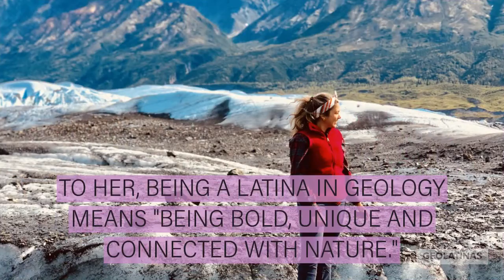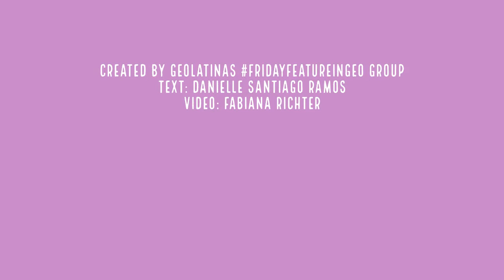Friday Feature in Geo - Isabella Gama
Featuring Isabella Gama

To find out more about Isabella Gama and her awesome work in Seismology and Diversity & Inclusion, follow her on Twitter (@IsabellaGamaD), IG (@gamadonaisa), and on Facebook!